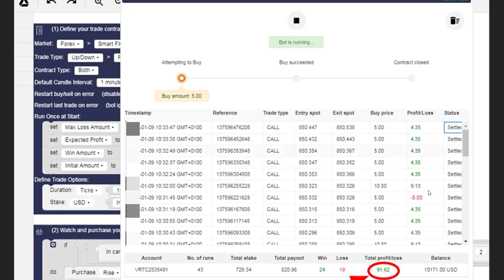Melhor Robo Para Ganhar Dinheiro 2022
✅ Passos Iniciais:
Passo 3: Execute o robô após completar as etapas anteriores. ✅ LINK PARA VOCÊ FAZER SEU CADASTRO PARA PODER USAR O ROBÔ DEPOIS